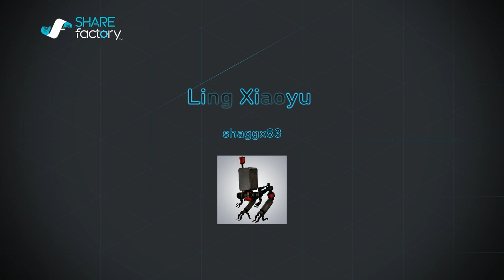Ling Xiaoyu ranked